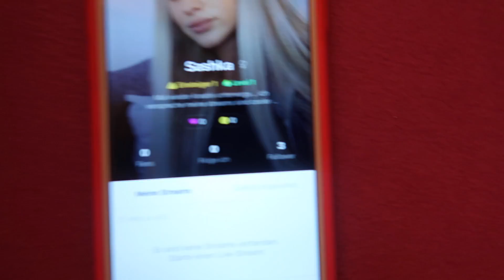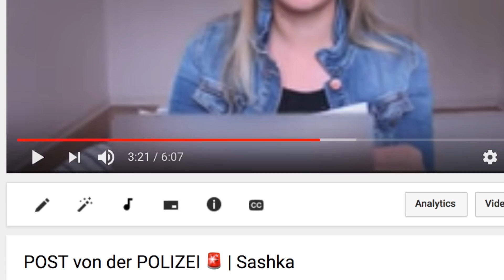Hilf mir ! Vom EIGENEN Manager BEDROHT .. | Sashka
Hier könnt ihr euch die APP runterladen und ich hoffe wir sehen uns später :D

►  · SOCIAL MEDIA ·